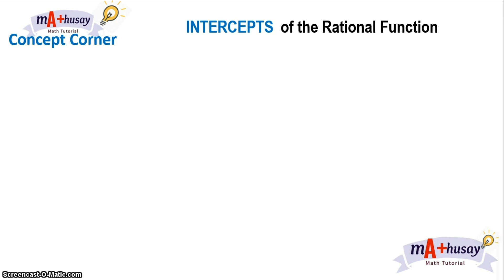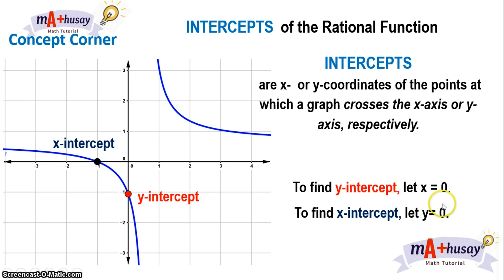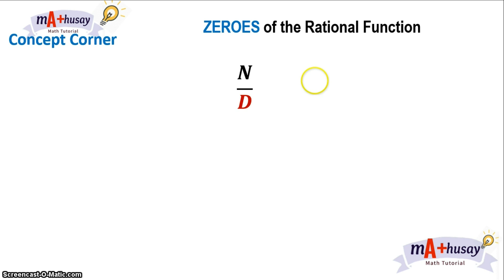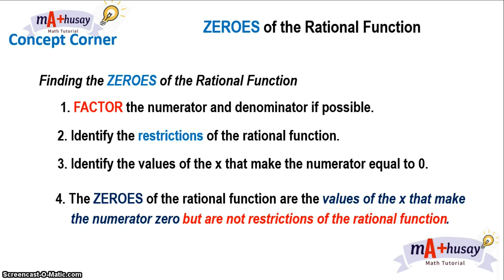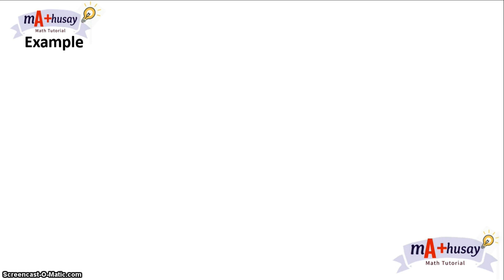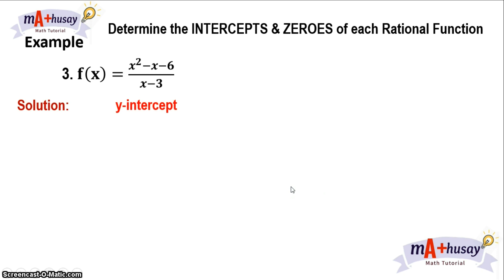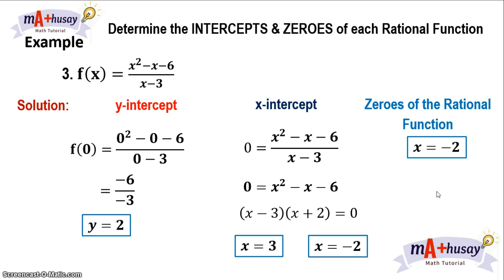SOLVING FOR THE INTERCEPTS & ZEROES OF RATIONAL FUNCTIONS (FILIPINO) || Mathusay || General Math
Sa lesson na ito, pag-aaralan natin kung paano sinosolve ang INTERCEPTS AND ZEROES OF THE RATIONAL FUNCTIONS.

00:00- Intercepts and Zeroes of the Rational Function Introduction
04:05 - Examples
12:45 - Exercises